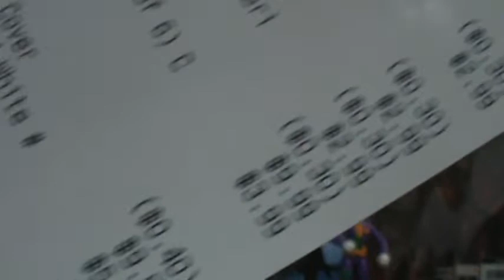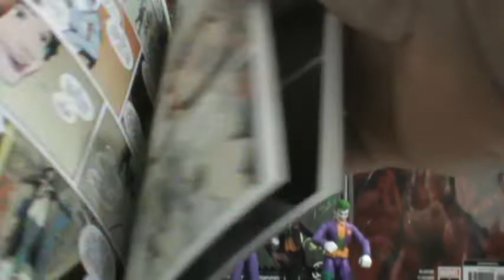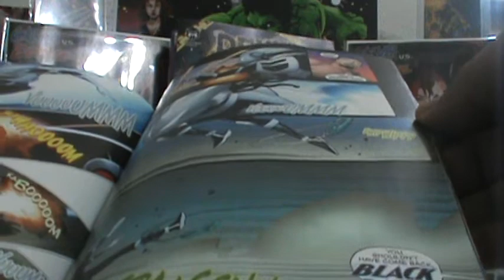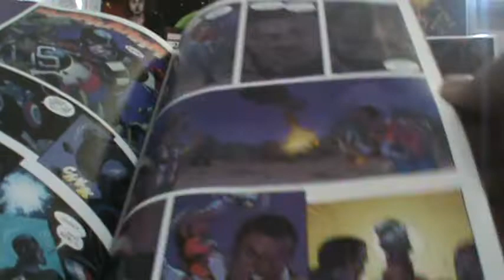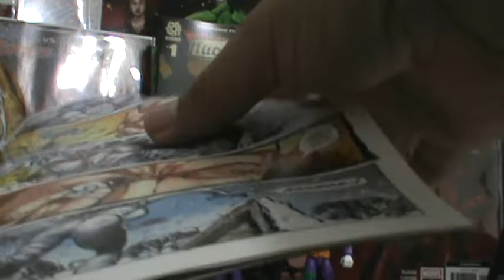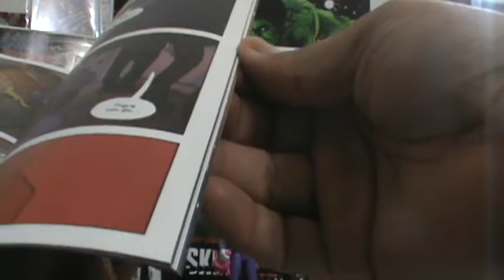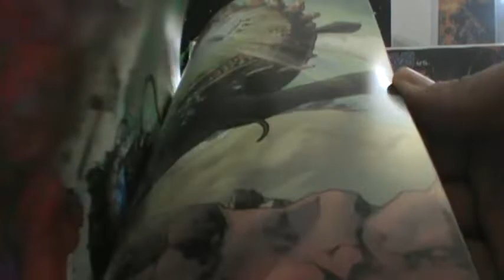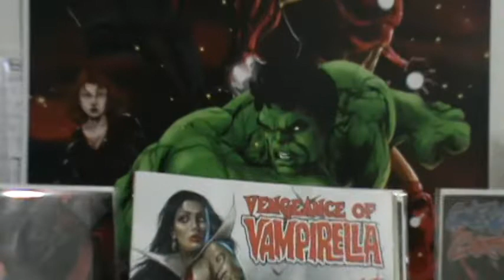the comic book villain's 259th comic book haul for 02 24 2021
"the comic book villain's" 259th comic book haul for NCBW for 02/24/2021. I hope everyone makes it out to their LCS's and gets what they want and finds what they are looking for.